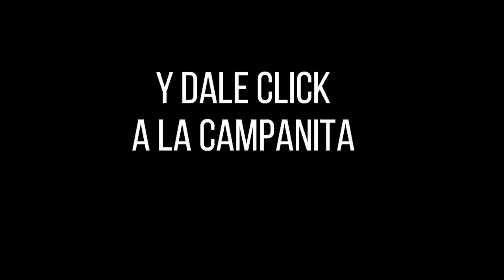LOTERÍA de CUNDINAMARCA Resultado MARTES 22 de marzo de 2022 PREMIO MAYOR Y PREMIOS SECOS ✅🥇🔥💰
Hola buenas noches, te presentamos los resultados de las loterías y chances en Colombia, vamos con el Resultado para la Lotería de CUNDINAMARCA del MARTES 22 de marzo de 2022.

Numerología Colombia te trae los últimos Resultados Lotería de Cundinamarca, Lotería del Tolima, Lotería Cruz Roja, Lotería del Huila y sorteo Astro Luna y Chance en nuestro país, igualmente te traemos las recomendaciones para que juegues en el día, esperamos que seas un ganador más y disfrutes de grandes premios.

Resultado de la Loteria de Cundinamarca MARTES 22 de marzo de 2022
Lotería de Cundinamarca 22 de marzo
Lotería de Cundinamarca 22 de marzo Premio MAYOR
cundinamarca chance
chance cundinamarca
cundinamarca noche
cundinamarca lotería
lot cundinamarca
resultado cundinamarca
cundinamarca sorteo
lotería de cundinamarca del 3 de MARZO
lotería de cundinamarca del 3 de MARZO del 2022
resultados de la lotería de cundinamarca del día MARTES
lotería de cundinamarca del 22 de marzo del 2022
loteria de cundinamarca del MARTES